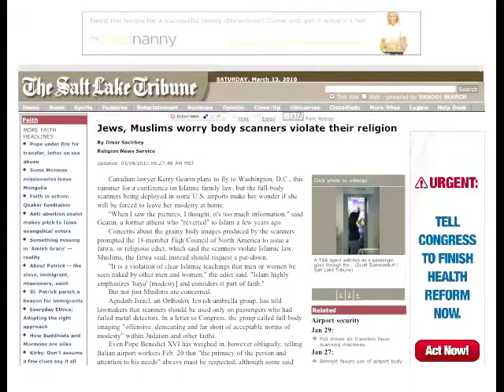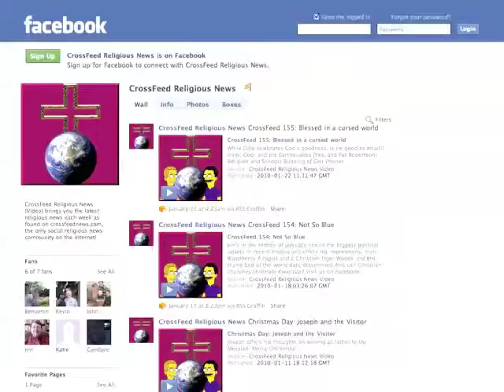CrossFeed 162: You may think it's funny, but it's snot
Dale and Jim go Thunderdome over a couple stories. Let us know what you think!
* Glenn Beck and Social Justice
* Children of lesbians not allowed in Catholic schools
* Are we one nation under God?
* Drinking snail mucus
* Do the new airport scanners violate your religion?  Distributed by Tubemogul.